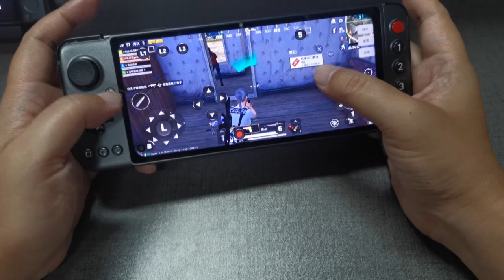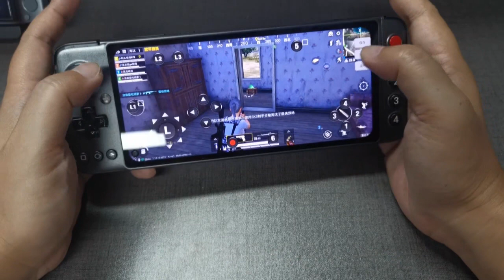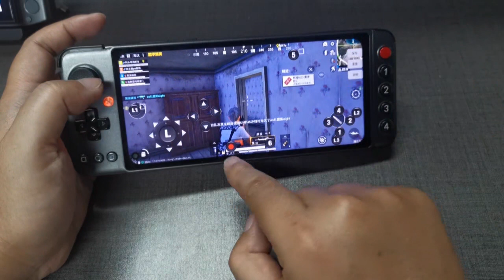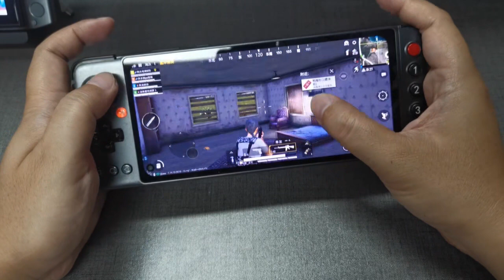Wade shows you how to use key mapping on GPD XP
New device GPD XP release soon!